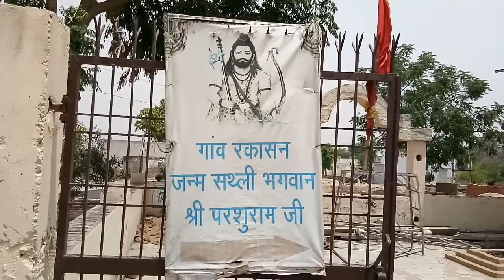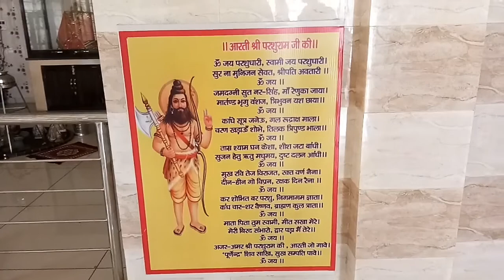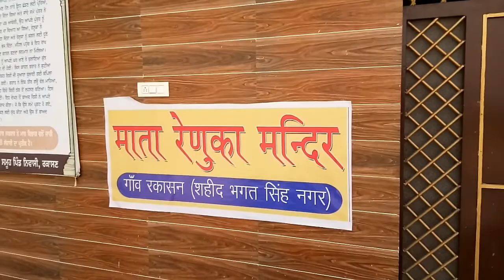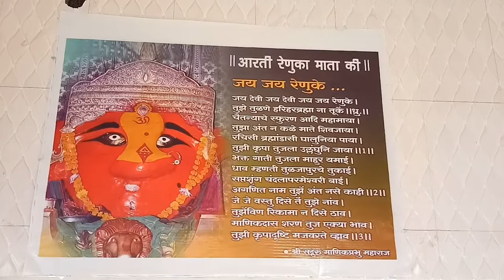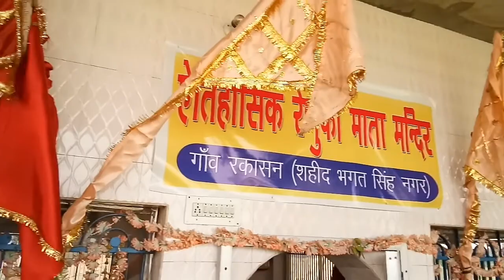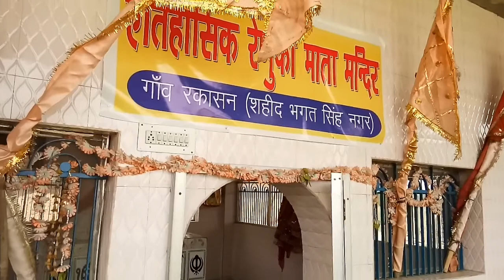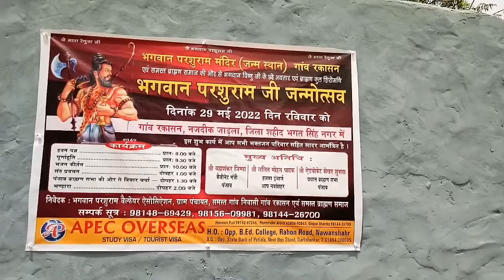Bhagwan Parshuram Janambhoomi#Janambhoomi Darshan Bhagwan parshuram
Bhagawan parshuram janambhoomi Rakashan village Punjab pradeep travel vlogs